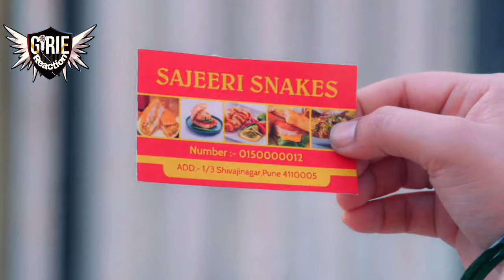Khata Mitha Big Update-Today Episode- Sajeeri Impresses Nalini, Shiv Recall Love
Check out the New Video. Khata Mitha Big Update-Today Episode- Sajeeri Impresses Nalini, Shiv Recall Love

About Me
Girie reaction Is a "reaction channel" here you get reaction and funny videos